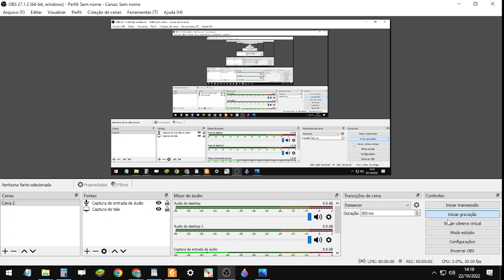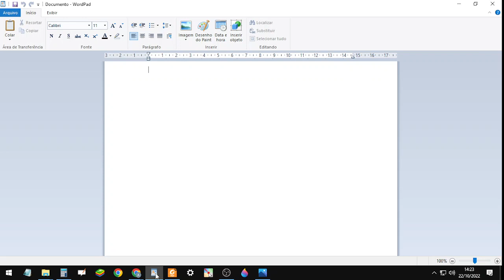Turma 21/Cdd 2.1 02 - Aula 22/10/2022